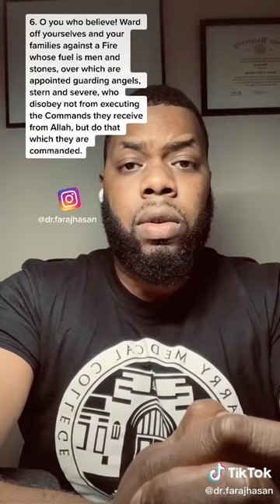Quran!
Make sure you subscribe like and comment hit the bell comment on your phone or your iPad and your computer have fantastic Friday and happy fourth Election without schools and I hope you have fishing your 1st quarter strong!